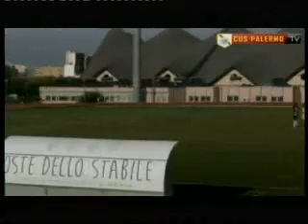"Lo sport in tv" trasmissione 06 10 2017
rubrica sportiva